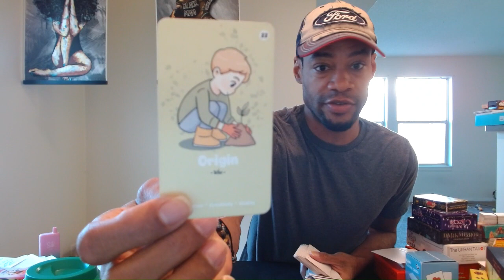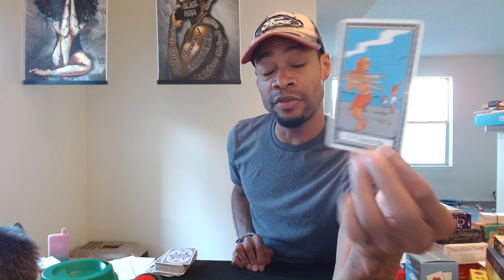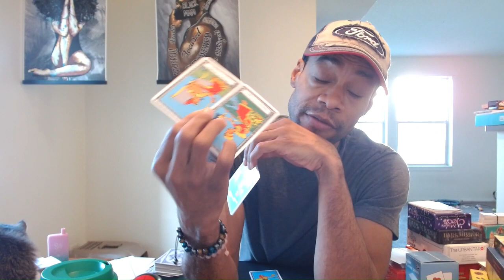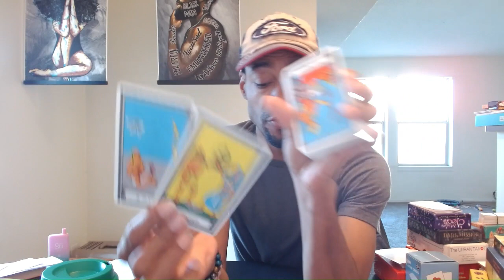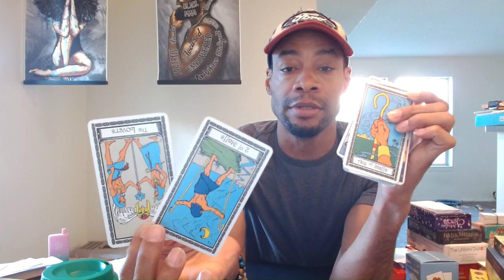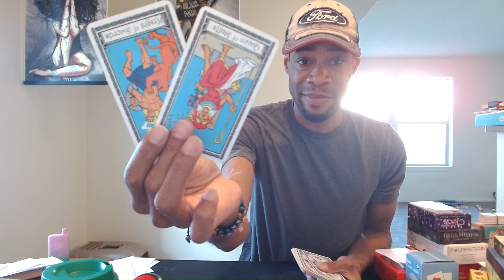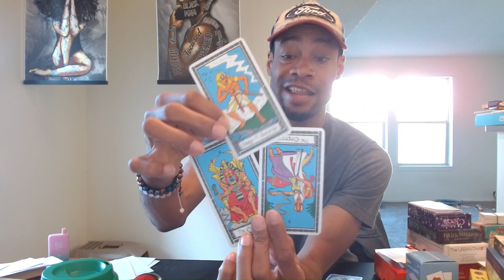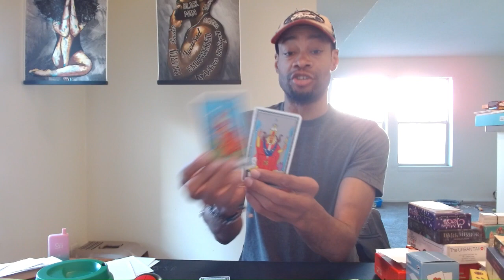GRAND MF MONDAY!!! KARMIC HUSBAND & WIFE LANDLORDS GETTING UNEXPECTED BACKFIRE!